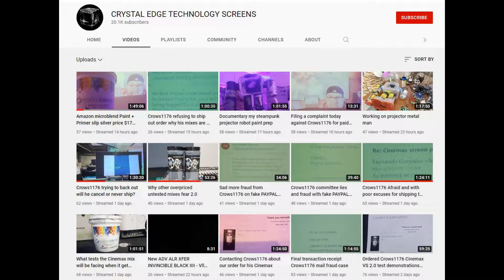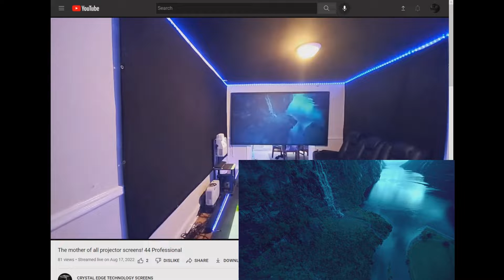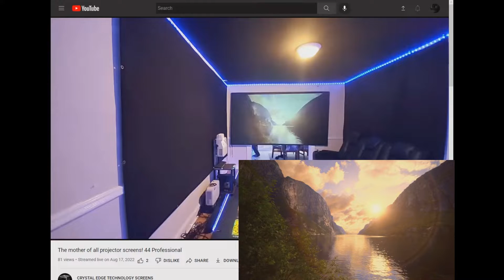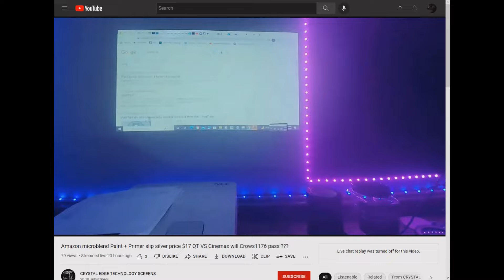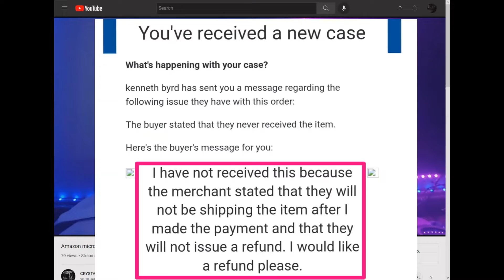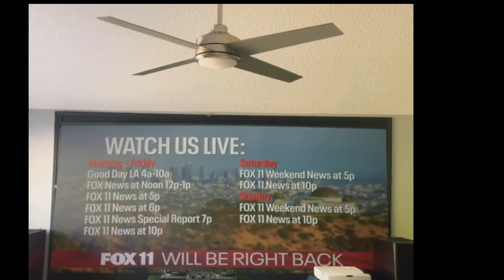Chicken run and why is kenneth byrd, black series edition is afraid of competition!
Hello,

- 11+ years of postal and mail fraud
- 8+ years of several copyright and trademark violation (some of them can even considered willingful)
- 5+ years of identity theft

Think logically!

black series edition llc, crystal edge technology screens, dark, silver, black cinema, cinemax, kenneth byrd, projection screen, the mother of all screens, fusion light energy, black luminous quasar, dedicated apex gamer, screen paint.

Song used
Neoni - WONDERLAND